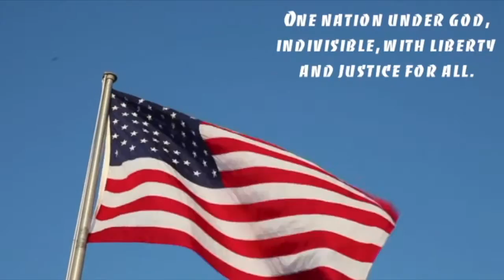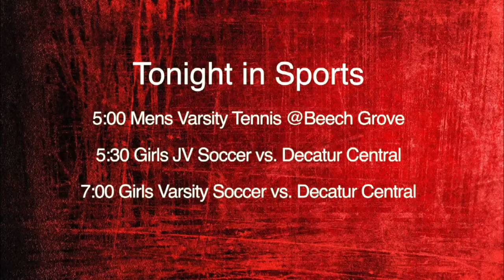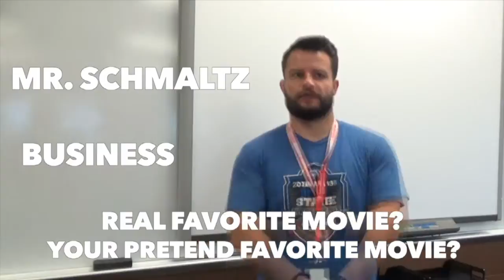SPTV - Aug. 27, 2018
Southport HS - Announcements Aug. 27, 2018